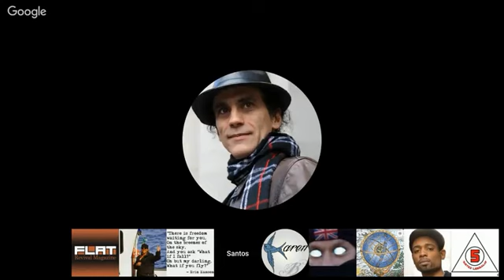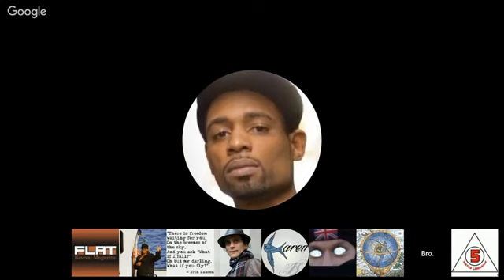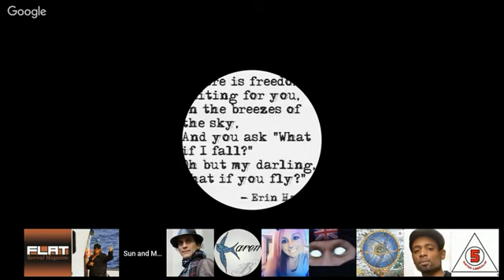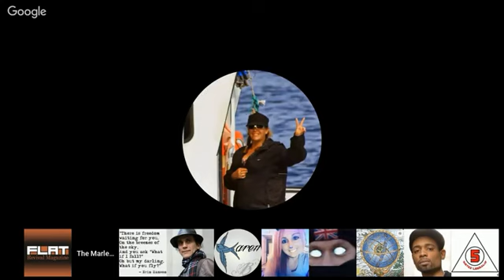When Bro Sanchez met Santos Bonacci with the Sun and Moon Family United.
This hangout is 7 hours long.
This is a section of it, when Bro Sanchez meets Santos Bonacci.

Flat Earth Bro Sanchez TV, Big Dread, SANTOS, Ty Revival Magazine, Sun & Moon Group.

Big Dread, Bro Sanchez, SANTOS Bonacci, Ty, Josh, Marlena, chris,
FPV, Flat Trotters, Patricia, Karen B, Candi, Karen.